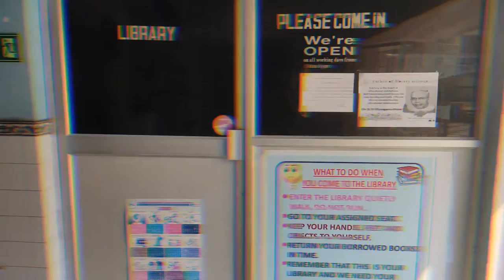DAV UNIT VIII Campus tour